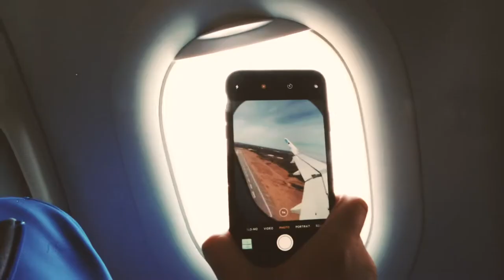The Corona Getaway Vol.1 Ft. Fort Myers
Don’t panic even if the whole world is against you, just know the one who is for you!
Amazing adventures and vibes created with the boys!🙌 Even tho half of us suffered a bit because of the sunburnt ahha, but we’re alive and well and the adventures still continue! 💥

Hope this video inspires you to be happy in all moments of your life even in the sad and happy! 🙏

It’s all about how you make your life!
Enjoy our Volume 1 of this dope trip with the boys! 🤙🏽